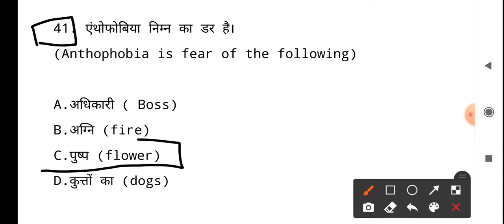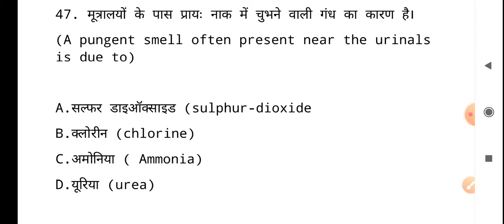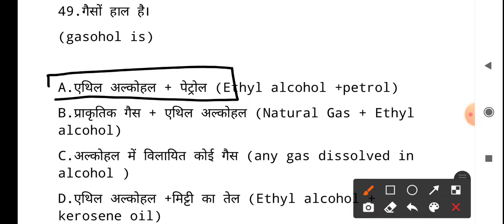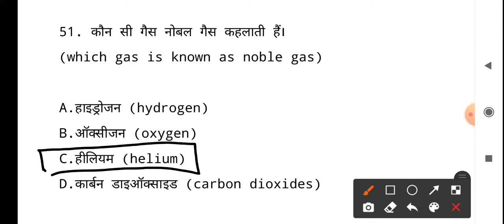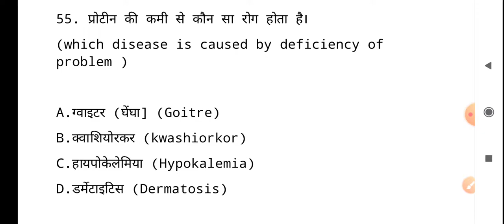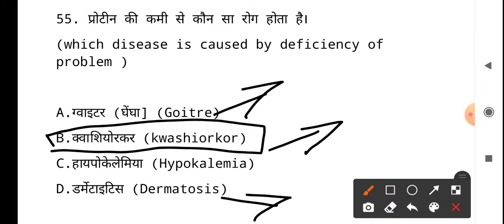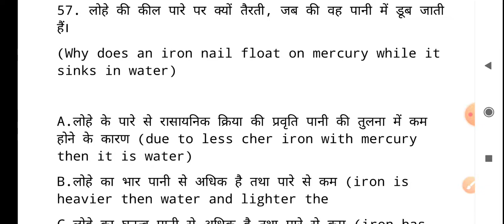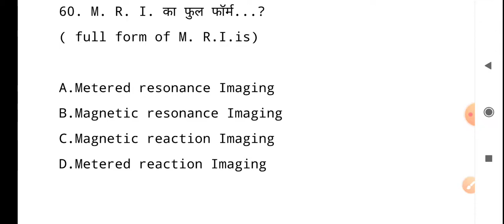ntpc science|railway ntpc and group d exam date 2020|general science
Hello dosto aaj ki video pe ham Science ke most important Questions ka addhyan karenge jo hamare exam ke liye bahut matavpoorn honge.

Join me onTelegram:-
Let's start study
Let's start study is the way of learning, which helps to achieve your goals.
On this channel we provide pdp

railway ntpc science questions|science for ntpc|ntpc previous year question paper|railway ntpc

your quaries:-

railway ntpc most important questions,
railway ntpc science questions,
science for ntpc,
railway ntpc and group d exam date 2020
ntpc previous year question paper
,let's start study
,let's start study with Priyanka Arya
,amit Bhadana,
Hi Jack
,rrb ntpc gs by shipra mam,rrb ntpc exam date 2020,ntpc,ntpc exam date 2020,ntpc syllabus 2020,general science,rrb ntpc gs by neeraj sir,ntpc science,ntpc science wifistudy,ntpc science question